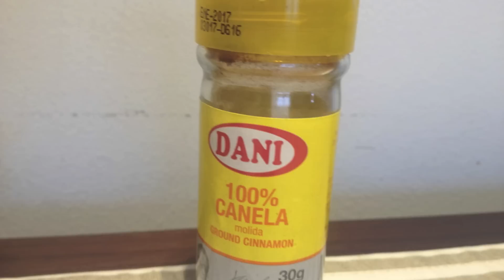Remedios caseros para granos en la cara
Cuando nos vemos un grano, el primer impulso es apretarlo y eso es exactamente lo que no debemos hacer. Te ofrecemos 10 efectivos remedios naturales.